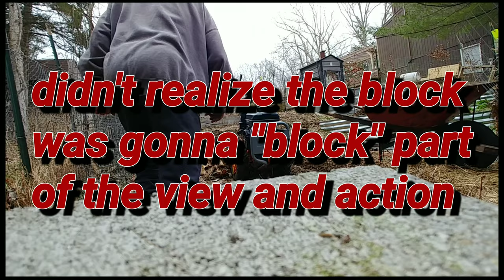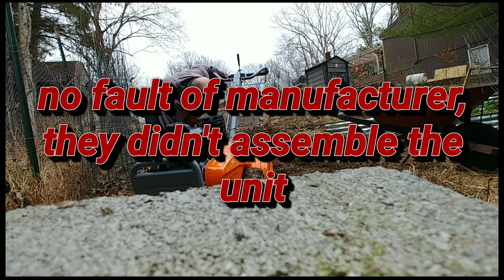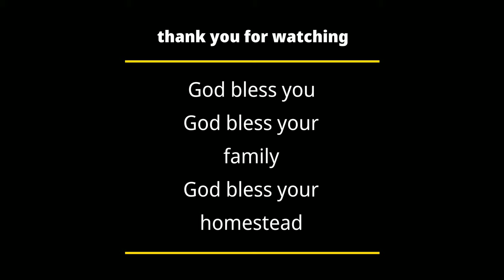Yardmax YT4565 Counter Rotating Garden Tiller Destroys Clay Soil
I went to rural king to pick up goat feed and noticed they had some yardmax rear tine tillers in stock with dual direction tines. I've dealt with this clay soil for years and although the raised beds have done great, they take a LOT of money to upkeep. As an example, now in their 5th year the untreated lumber needs replaced. Have you priced lumber since covid? A single 2x12 is $50 at Lowe's right now. I have 10 beds, 3 x 2x12 per bed, 30 2x12 required, that's $1500 just to repair them. Pretty much every year I've had to "top off" the soil in them, not counting all my own compost, i usually need to buy 2-3 tons of soil each year. A pallet of soil, approx 1 ton pre covid was only $99 and now it is about $135 per ton. The clay soil i have is full of nutrients. I'm hoping all of the pine wood chips ive been putting down every year has decomposed enough to loosen it up some. As you can see in this video, the pine did great. So did this tiller. So as the raised beds finally break down any day now (literally the raised garden beds were falling apart as i was tilling them using the electric tiller. hence buying the rear tine tiller), I'm moving back to more traditional row gardening. on a hillside. That means i need to move a LOT of soil to make flat landings aka terrace gardening.